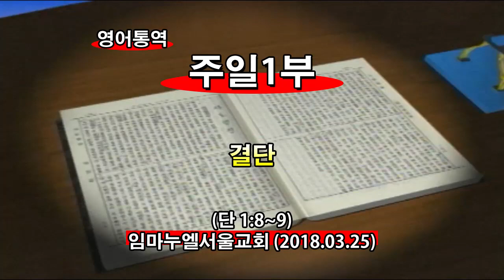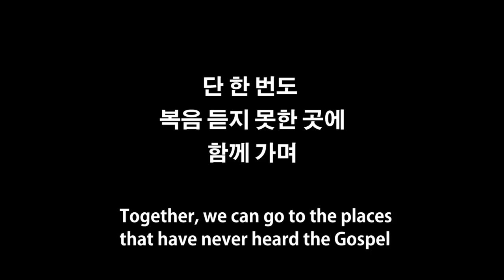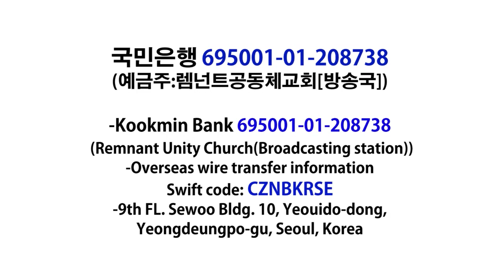2018년3월25일 주일1부(기도수첩2018.09.06)